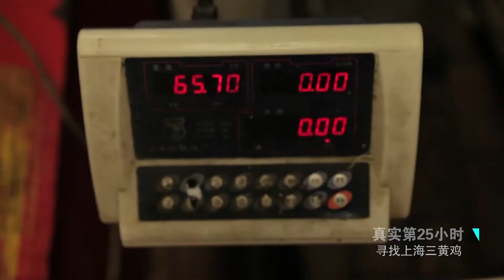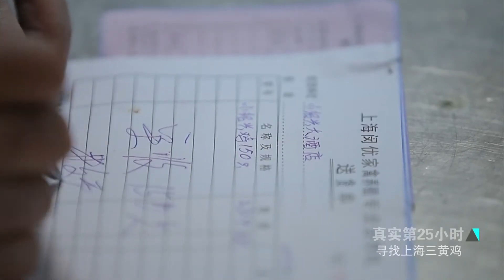烧好的白切鸡要过冰水 这样鸡皮才够脆《真实第25小时·寻找上海三黄鸡》【SMG纪实人文官方频道】